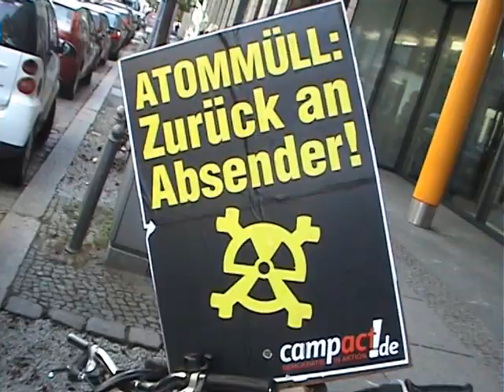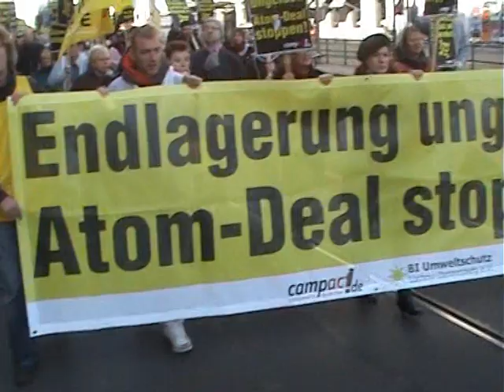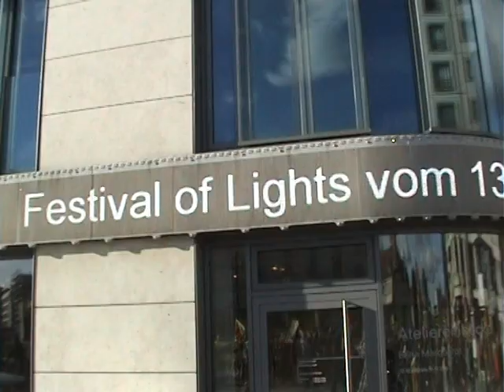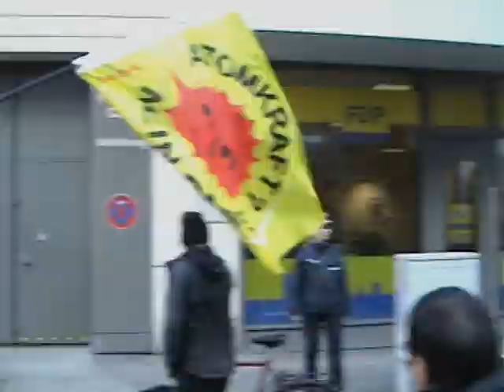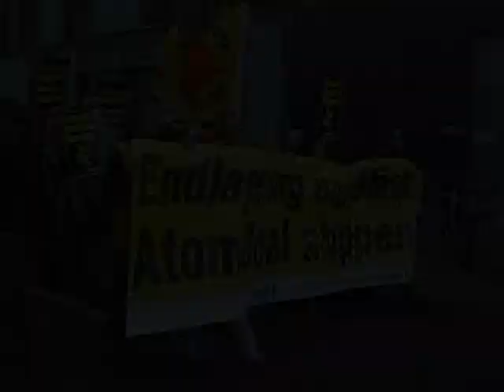Castor zurück an Absender - Demo in Berlin am 25.10.2010 Teil 1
Mit möglichst vielen Menschen laden wir die Fässer am Sonntag, den 24. Oktober, in Gorleben ein und bringen den Castor mit einem bunten Demonstrationszug auf den Weg. Am nächsten Tag, am Montag den 25. Oktober, laden wir die Fässer vor dem Bundestag wieder aus. Mit der Botschaft an die Parlamentarier: Wir wollen keinen Atom-Deal, der den Standort Gorleben als Endlager zementiert! Einen Atom-Deal, der mit längeren AKW-Laufzeiten noch einmal tausende Tonnen Atommüll entstehen lässt, für die es keine sichere Endlagerung gibt!